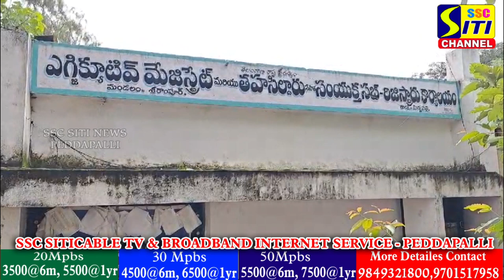ఏసీబీ అధికారులకు రెడ్ హ్యాండెడ్ గా పట్టుబడ్డ కాల్వ శ్రీరాంపూర్ తాసిల్దార్ జాహెద్ పాషా.